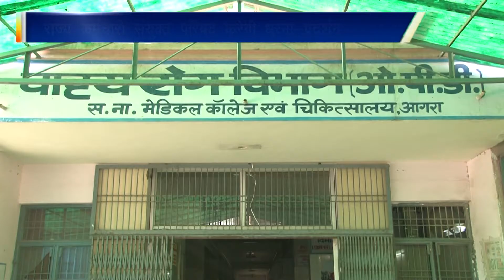राज्य कर्मचारी संयुक्त परिषद करेगी धरना-प्रदर्शन